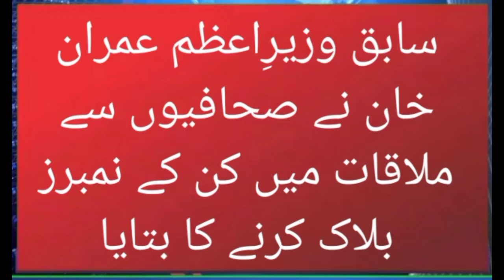Imran khan ne shafiyon ko kin ke numbers block karne ka btaya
In this video,you Listen&watch about the inside story of meeting pti chairman Imran khan with senior journalists

Whose numbers blocked ex pm Imran khan told imran khan#pakistan#imran khan news#Imran khan ne shafiyon ko kin ke numbers block kar diya#Pti chairman meeting with journalists#imran khan pti#Establishment of pakistan#Ex pm Imran khan met with senior journalistd